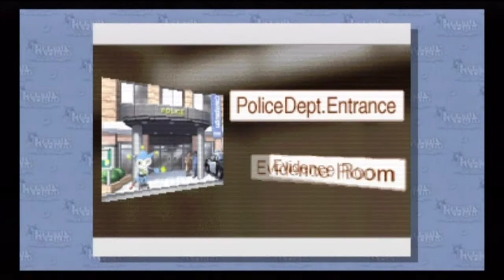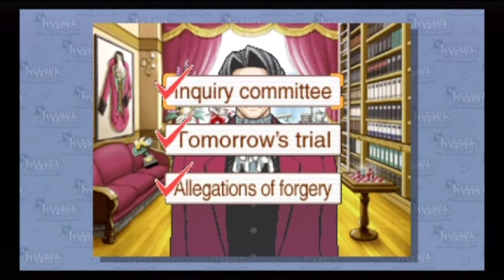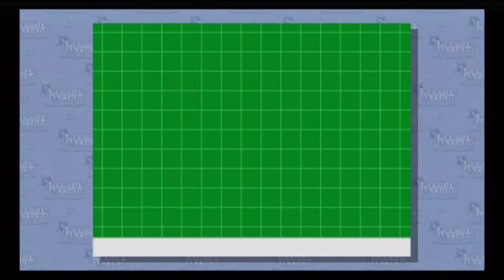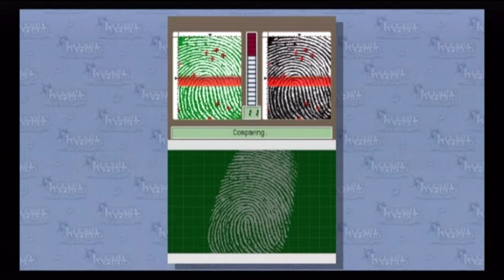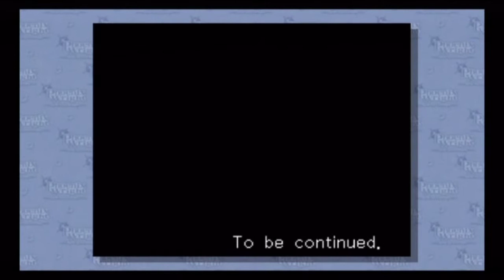[Let's Play] Phoenix Wright Ace Attorney - Rise from the Ashes Part 7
I don't think the wii version of this game likes me very much.

Voice guest: Kyo